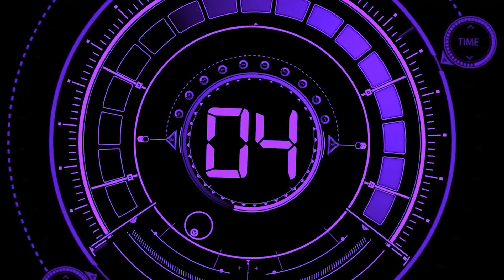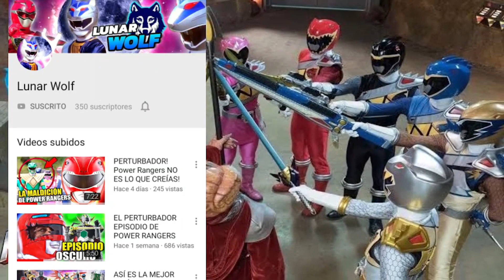Power Rangers Beast Morphers ¿Sledge Regresa en el Dino Team Up? | Teoría ft. Lunar Wolf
Hola gente ¿Cómo están? Espero que muy bien y preparados para el tema de hoy, porque para esta ocasión junto a Lunar Wolf hablaremos del posible regreso de Sledge en la temporada 2 de beast morphers

¡¡Link de acceso directo al grupo de Whatsapp!!
¡IMPORTANTE! Luego de entrar lee la descripción del grupo ahí detallamos lo permitido para no entrar en conflictos futuros

⚡  Subscríbete y activa las notificaciones!

MÚSICA del VIDEO: Ardent - Pratzapp